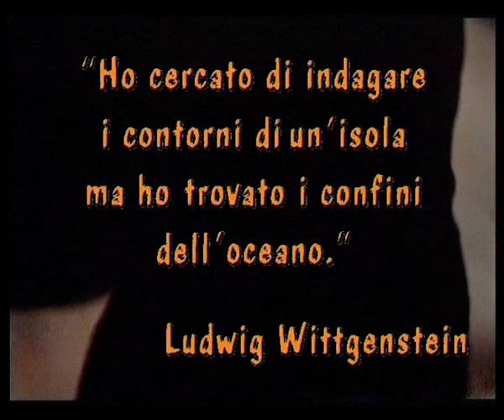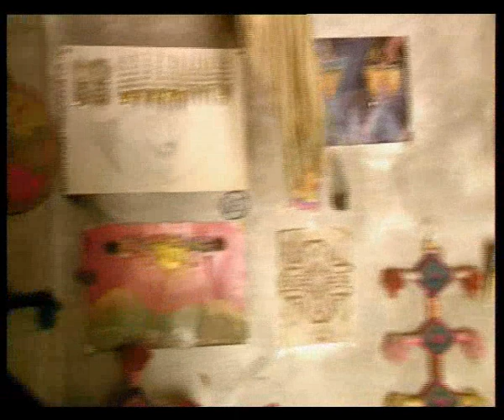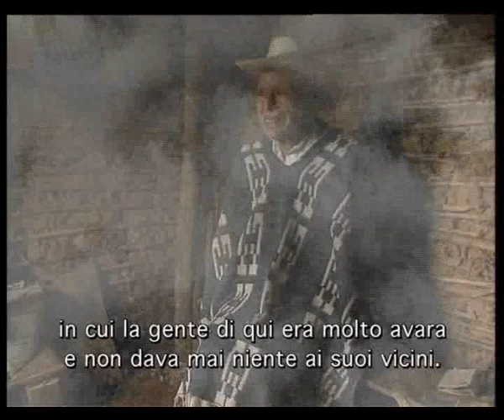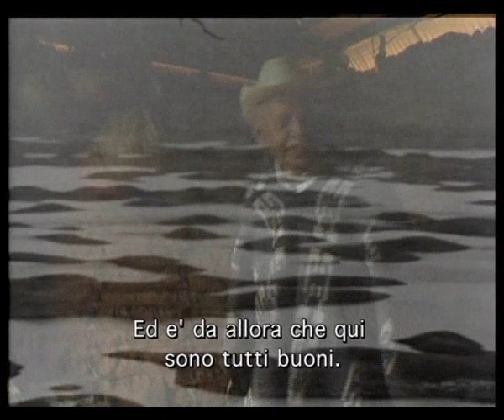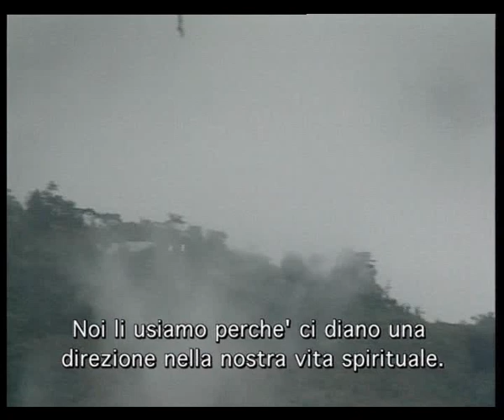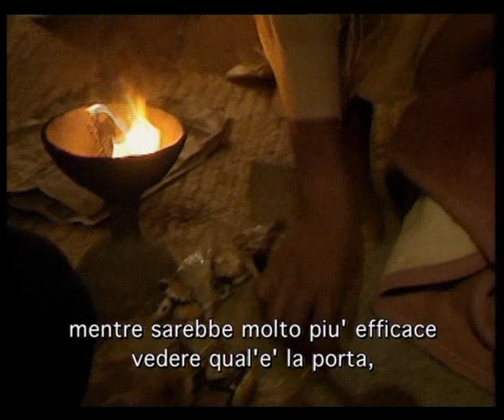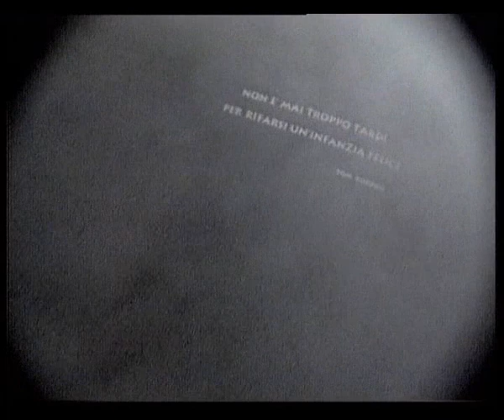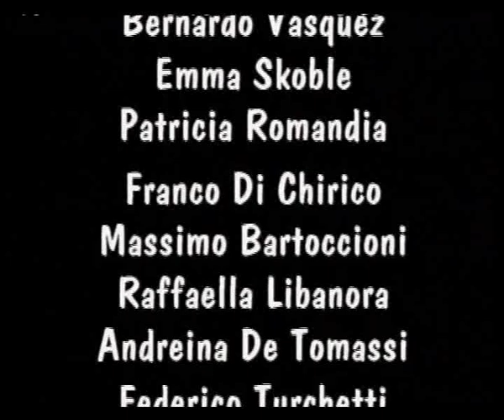A Scuola Dallo Stregone Part 3 - (Documentary 1997)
Un viaggio alla scoperta dei misteri degli stregoni messicani di Marco Bartoccioni